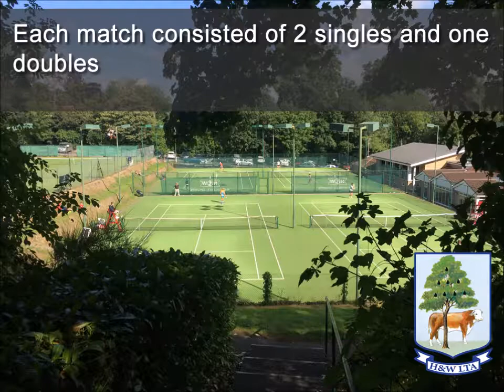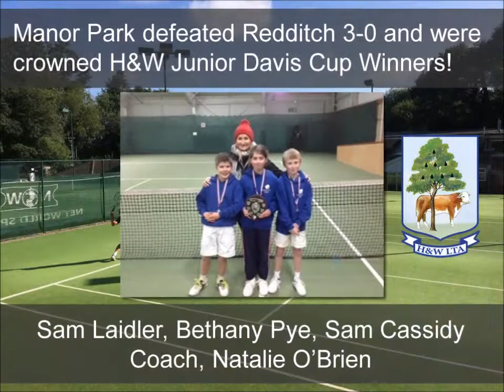Junior Davis Cup @ Manor Park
7 teams across H&W competed in their version of the Junior Davis Cup arranged by Manor Park on Sunday 7th January 2018.